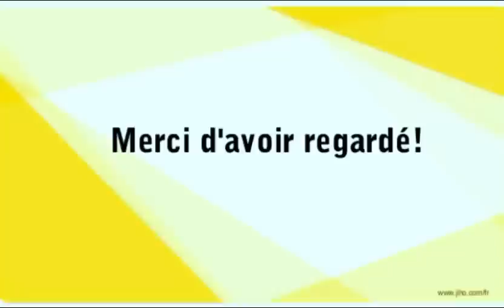🌺Gommage magique contre la céllulite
recette gommage tres efficace pour se debarasser de la céllulite
⬇️⬇️ Déroule la barre pour plus d'infos ⬇️⬇️

J'espere que la video vous plaira

Vous ne savez pas comment enlever la cellulite au niveau de vos cuisses, de vos hanches ou de votre ventre, du coup, vous n’osez plus vous mettre en maillot de bain sur la plage ou en jupe l’été? Ne désespérez pas ! Découvrez avec notre article plusieurs conseils et astuces pour vous aider à éliminer la cellulite et à combattre l’effet peau d’orange pour que vous vous sentiez à nouveau à l’aise et que vous n’ayez plus honte de votre corps
1 / Le gommage au marc de café

C’est un excellent moyen de lutter contre la cellulite car la caféine a des vertus insoupçonnées. Il s’agit d’un mélange composé de :

2  cuillere de marc de café
3  cuillere d’huile d’olive
2 cuillere  de sucre
2 cuillere de miel
1 cuillere de sel
Une fois que vous avez constitué votre mélange, appliquez le sur les zones concernées en massant avec des mouvements circulaires pendant 2 à 3 minutes puis rincez. Si vous ne voulez pas salir tout votre intérieur, nous vous conseillons de le faire dans la douche .

2 / Alterner douche chaude et froide

C’est une sorte d’hydrothérapie très efficace pour enlever la cellulite. Vous pouvez la pratiquer régulièrement sous votre douche après avoir effectué votre gommage au marc de café par exemple. Il suffit d’alterner l’eau chaude et froide sur la zone ciblée, cuisses, hanches, ventre, fesses… Cela créé un effet de pompage sur votre système lymphatique. Les pores de la peau se contractent ce qui limite ainsi l’effet peau d’orange et augmente le tonus de votre épiderme au fil du temps. Passer au minimum 3 fois de l’eau chaude à l’eau froide en terminant toujours par l’eau froide.